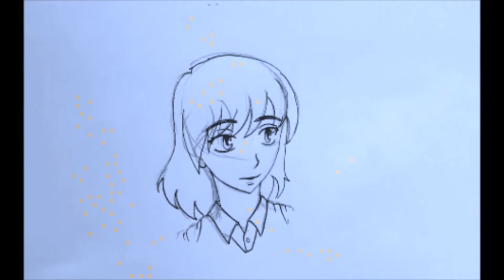Draw a Cute Manga Girl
Just a quick animation on drawing a manga girl using a pencil and a fineliner/black ball pen.